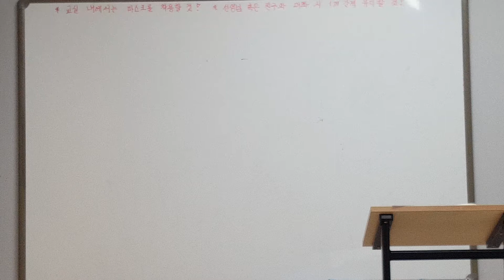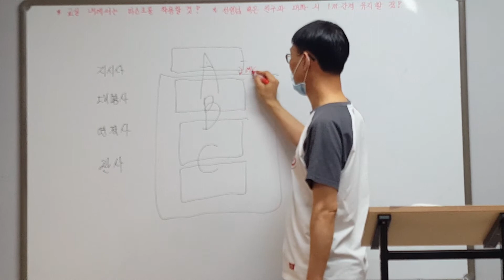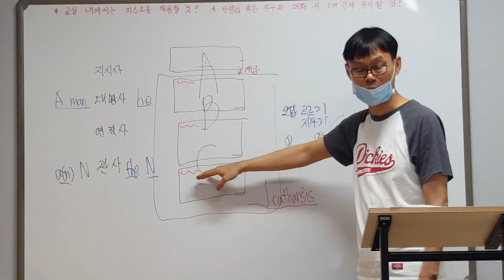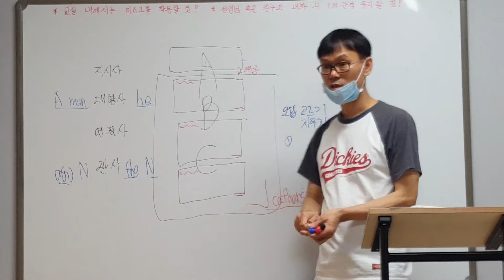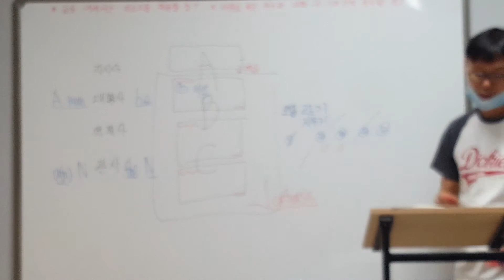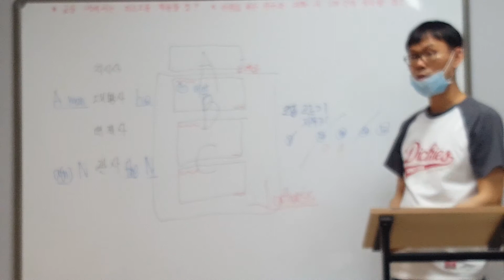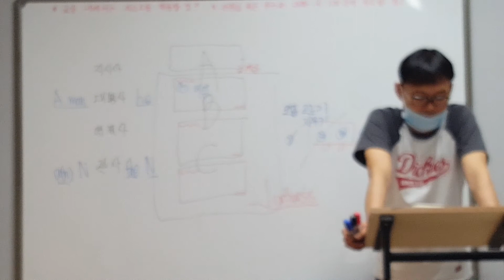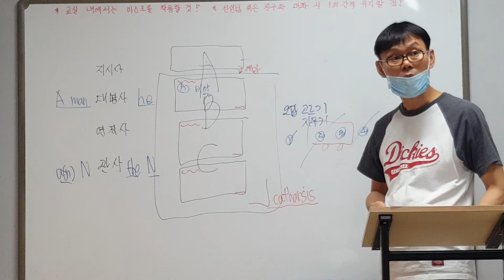수능실전 독해 (글의 순서)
주어진 문장 다음에 이어질 글의 순서로 가장 적절한 것은?     [3점]
In his book The Power of Your Subconscious Mind, Dr. Joseph Murphy recounts the story of a horse that would shy away from a particular tree stump in a road that he passed regularly.

(A) Like that horse, many of us feel impeded by obstacles no longer present. We carry with us ghost images from our past that haunt us.
(B) His owner removed the stump, burned it, and repaired the road so that it was clean and flat. Yet, for many years, when the horse and rider reached the former location of the stump, the horse would continue to avoid it.
(C) While the horse had a hard time getting beyond the invisible stump, you have the capacity to rise above your history. In fact, growing beyond past traumas or fears empowers you in ways far stronger than if the event had not happened.